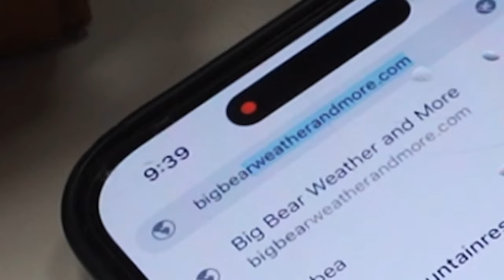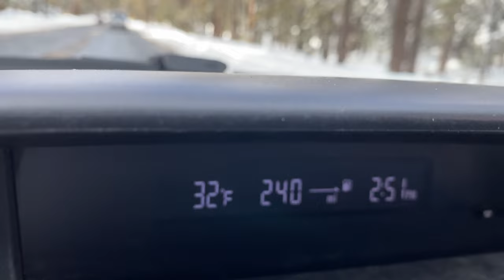🥶Driving up Hwy 38 to a⛷️Snowy🏂 Winterland in Big Bear CA after seasons biggest snow storm. 2/9/24.